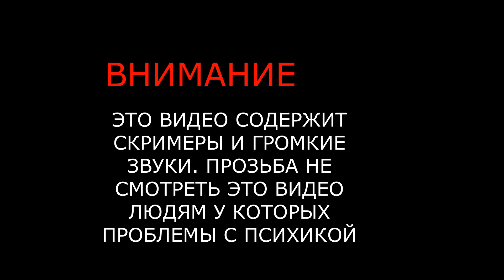ГЛАВНАЯ ПЕРЕОБУВАЛКА ВИЛДКРАФТА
Тут будет полнейший разбор
Наш тг или набирайте в поиске ВИТЯ МАИНКРАФТ И ЛАКАРЯ
проверка комментариев отключена, можете излагать свои мысли свободно.